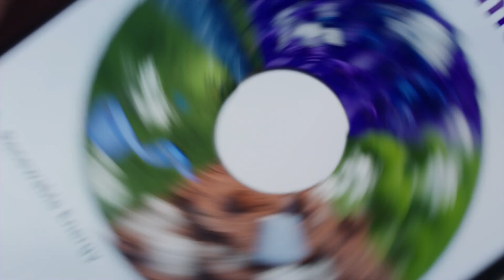Saxo - Where Money Wants To Be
It's hard to earn money, so why not make the most of them? By investing with Saxo, you can make your money work for you, in a world with endless opportunities.

Are you wondering how you can start investing? Open an account within minutes and start your investment journey right